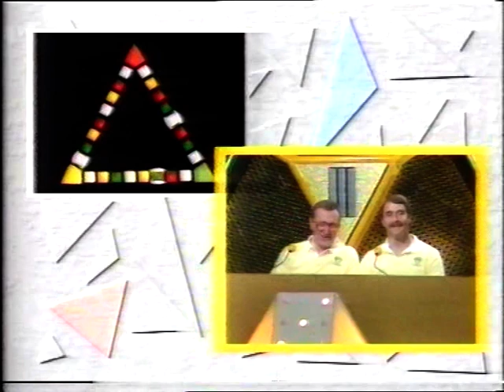Nigel Mansell - Sporting Triangles 1987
Rare episode of Sporting Triangles episode from 1987 featuring (1992 F1 and 1993 Indy Car Champion) Nigel Mansell.
Presented by Nick Owen, featuring Jimmy Greaves with Annable Croft, Tessa Sanderson with Andy Gray, and Dennis Taylor with Nigel Mansell.

Sporting Triangles was a quiz programme, devised by Matthew Davies and Robert Lawrence, which tested sports personalities' knowledge of sport. The programme was produced by Central Television and aired on the ITV network for four series from 7 January 1987 until 13 August 1990. The original host was Nick Owen.

This good quality clip is used with kind permission from 'Formula 1 The Knowledge' author and publisher David Hayhoe who provided it from his personal archive.